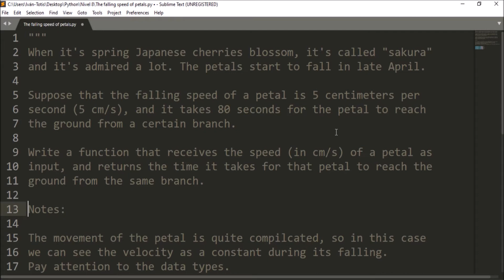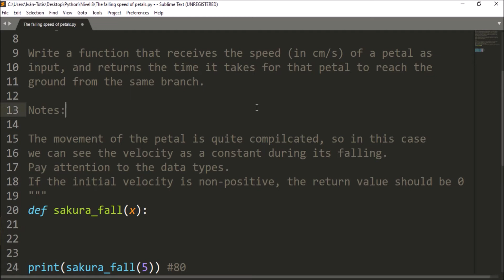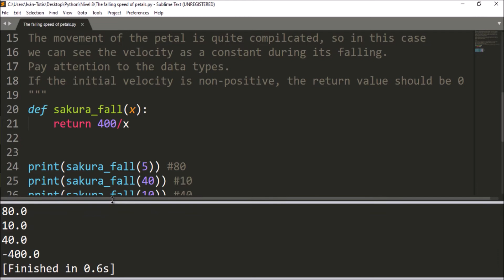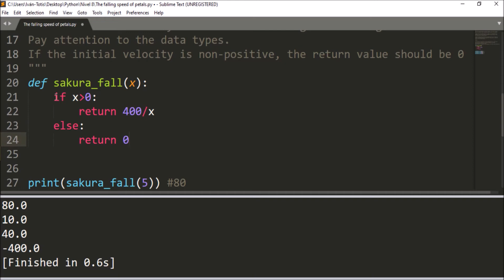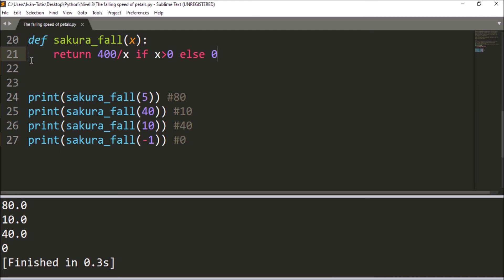The falling speed of petals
En este vídeo vas a aprender a programar el reto The falling speed of petals de manera fácil y sencilla.

Este canal crece con tu apoyo y si quieres ser un contribuidor aquí te dejo un link para que apoyes a este tu proyecto, saludos.